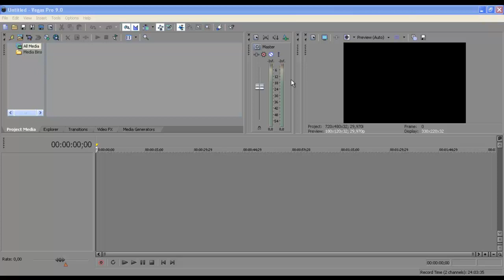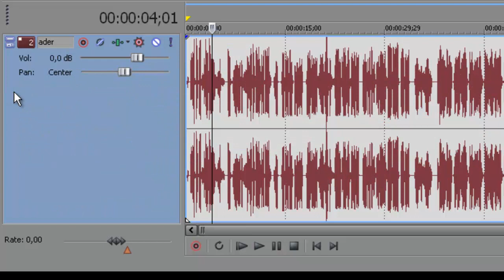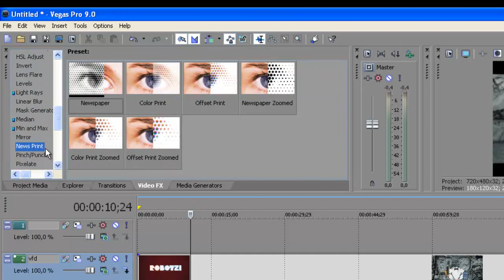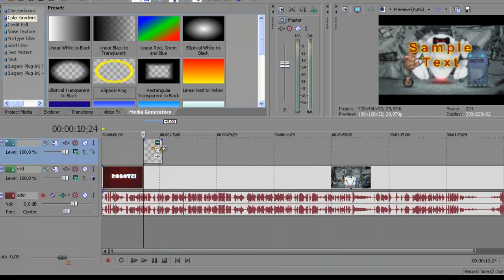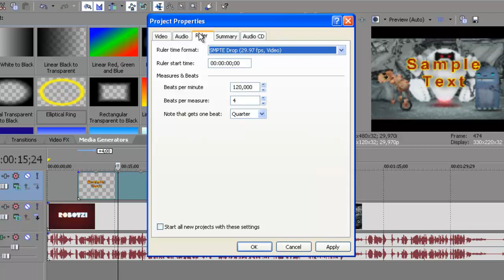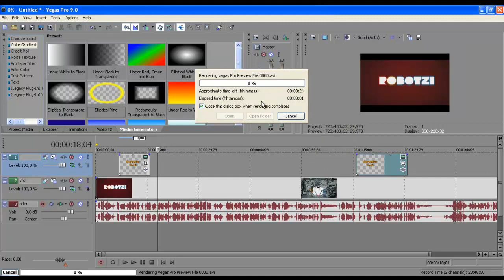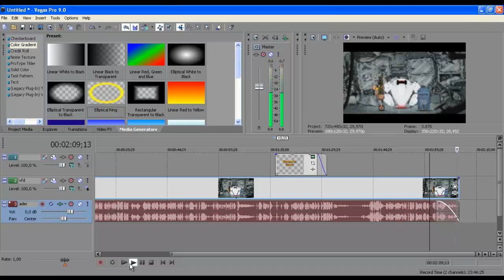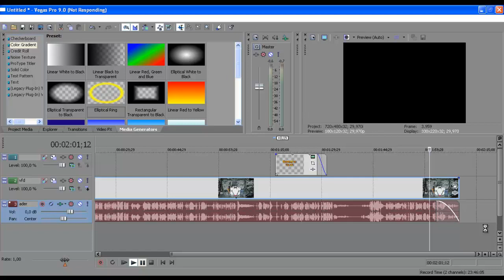Tutorial Sony Vegas: Bazele editarii video (Interfata si functii)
Am inceput si o serie de tutoriale de Sony Vegas...asadar acesta este primul tutorial...Asa cum am inceput si cu Photoshopu, si aici am inceput cu un tutorial de familiarizare, basic...urmeaza si niste tutoriale mai avansate, incet incet...

Pana atunci, astept creatiile voastre ( aici chair puteti sa le puneti pe yt), sugestii, idei. :)